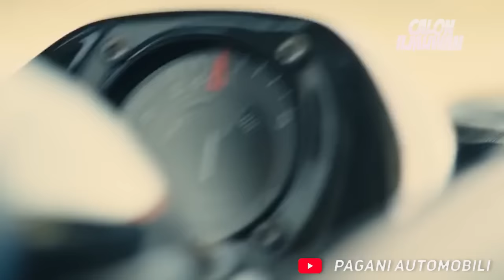Orang Kaya Aja Mikir Kalau Suruh Beli Ini! Beberapa Mobil Super Mahal di Dunia yang Jadi Impian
Di dunia ini terdapat beberapa mobil langka yang hanya bisa didapat oleh para crazy rich. Biasanya hal tersebut disebabkan karena kemampuan mobilnya yang sangar, dan juga keterbatasan produksi dari mobil tersebut. Mari simak seperti apa saja kendaraan nya yuk!